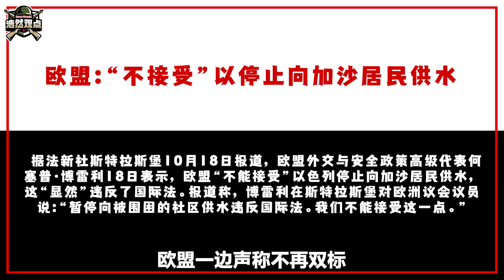左右為難？ 歐盟不再“雙標”，決定放棄以色列，選擇烏克蘭？